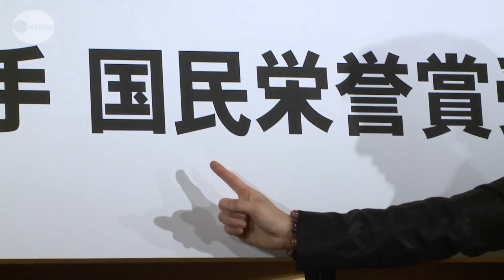「１４連覇を目指したい」 国民栄誉賞受賞の吉田選手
国民栄誉賞が正式決定したレスリング女子の 吉田沙保里選手（３０）＝ＡＬＳＯＫ＝が２３日、東京都内で記者会見し「世界大会１４連覇、リオデジャネイロ五輪の金メダル獲得に向けるなど、世界記録を更新することが国民栄誉賞に応えることだと思う」と語った。世界選手権と五輪で、前人未到の１３大会連続世界一の記録をつくったことを評価された。